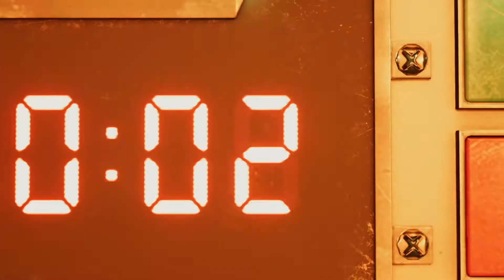Final Fantasy VII Remake - State of Play Teaser Trailer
More come in June